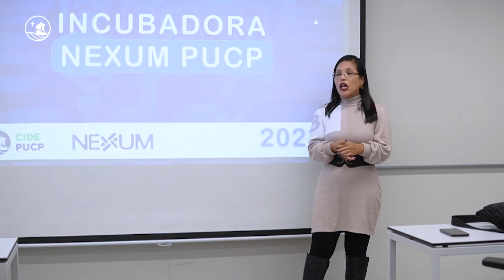Bienvenida a los ganadores del CAP de Innovación y Emprendimiento 2023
Los ganadores del CAP de Innovación y Emprendimiento 2023, participaron en la sección de bienvenida organizada por nuestra Oficina de Innovación.
Durante el evento los equipos pudieron intercambiar experiencias y conocer los próximos pasos para el desarrollo de sus proyectos, esta actividad se enmarca en el programa de acompañamiento, que se les dará a los ganadores con Nexum Incubadora de Empresas PUCP.